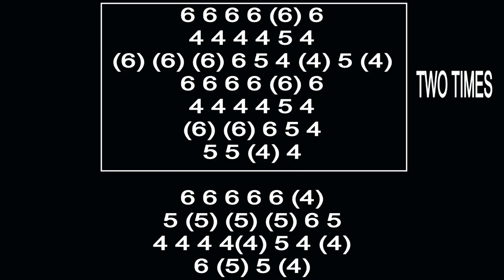LOOKIN' OUT MY BACK DOOR HARMONICA ( C DIATONIC ), ARMÓNICA C, BLUES HARP C, GAITA DE BOCA C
MUNDHARMONIKA C
A COUNTRY SONG ON HARMONICA